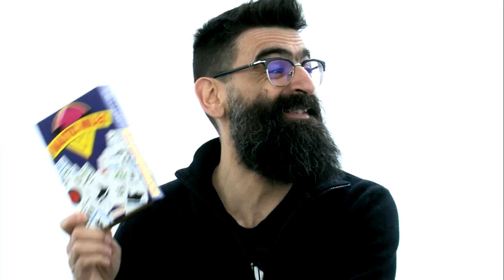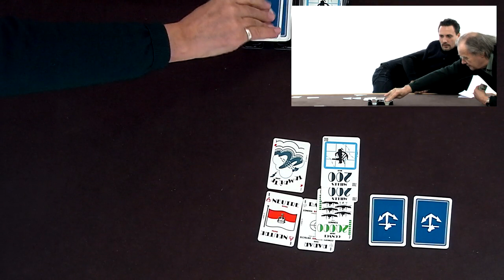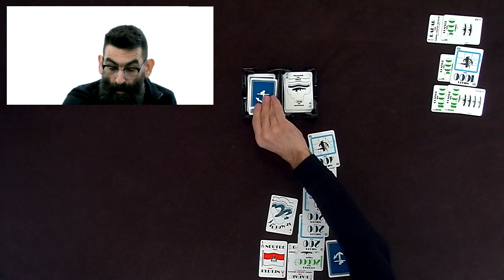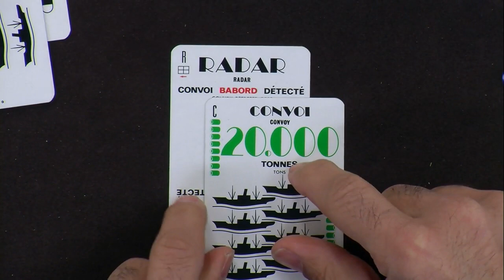Nautic Miles, de la partie !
Monsieur Phal, Monsieur Matthias, Monsieur Jean-Marc et Monsieur Guillaume se frittent le fret.